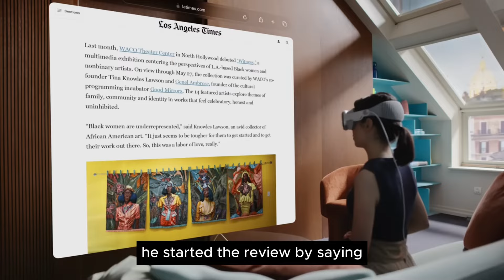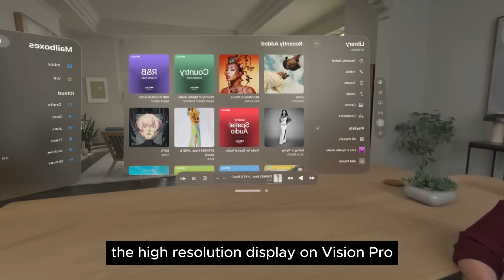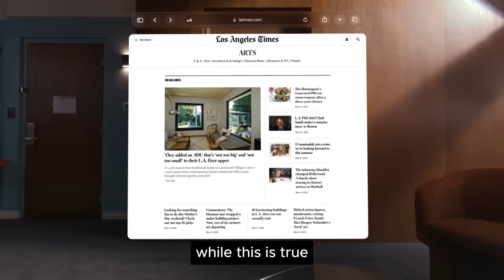Mark Zuckerberg's Exclusive Review of Apple Vision Pro : A Tech Titan's Take on the Game Changing In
Dive into the future of technology with an exclusive insight into "Mark Zuckerberg's Exclusive Review of Apple Vision Pro." Join us as the Facebook founder and tech visionary shares his thoughts on this groundbreaking device, exploring its features, functionalities, and the impact it could have on the tech landscape.

🌈 What to Expect in This Video:

🕵️‍♂️ Exclusive Insights: Mark Zuckerberg's unique perspective on the Apple Vision Pro and its role in shaping the future of technology.
🚀 Tech Analysis: A deep dive into the device's features, functionalities, and potential impact on the industry.
🌐 Global Tech Landscape: Understand how this review could influence the broader technological landscape.

👀 Why Watch?
This video is a must-see for tech enthusiasts, industry professionals, and anyone curious about the future of cutting-edge technology. Mark Zuckerberg's insights offer a unique and unparalleled perspective on Apple's latest innovation.

🚀 Join the Tech Conversation:
Mark Zuckerberg's take on the Apple Vision Pro is set to reshape the tech narrative. Watch now and stay ahead of the curve!